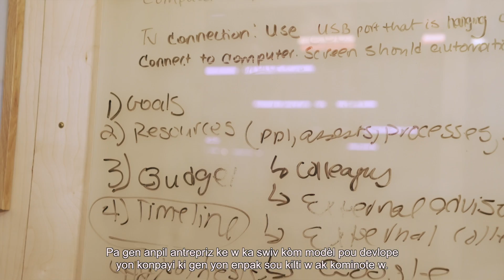Yve-Car Momperousse - Celebrating 160 years of history and closing out Women’s History Month.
Celebrating 160 years of history and closing out Women’s History Month, founder and CEO of Kreyol Essence Yve-Car Momperousse talks about the impact and inspiration of Rhum Barbancourt in building a family business and a lasting legacy.